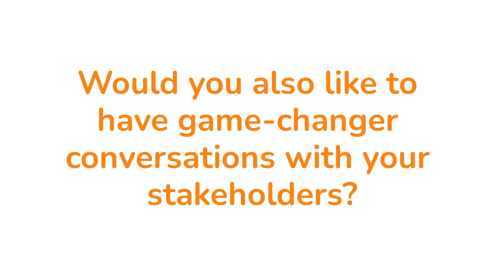How Umesh Used " Meta Model " : Umesh transformation journey (Part2)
"Listen to Umesh, Trainer at Learning & Development department in Infosys, Pune talking about how he used Meta Model and understood and solved a complicated situation with ease, patience and confidence. We were Mindblown!